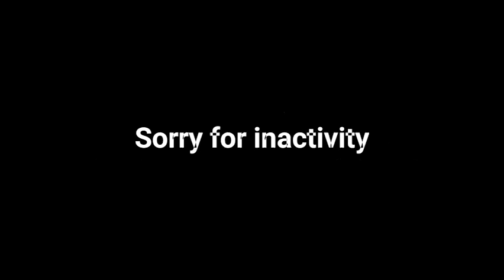Do You Guys Want Us To Revive Ultra Brothers? Please Vote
Hey Guys Sorry For Inactivity